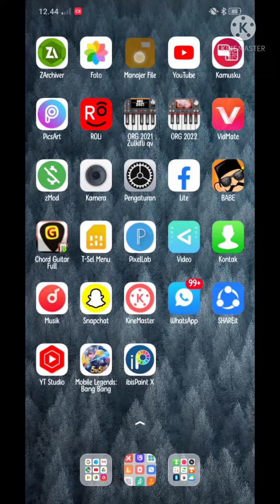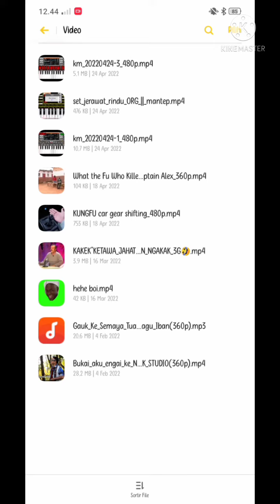cara mengubah video jadi lagu tanpa apk tambahan